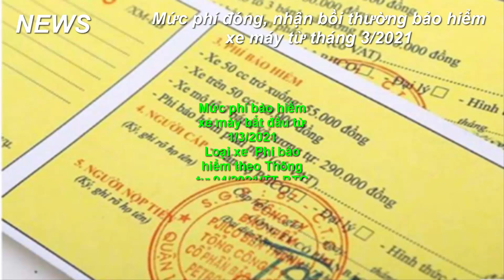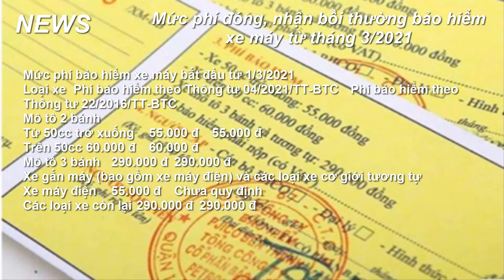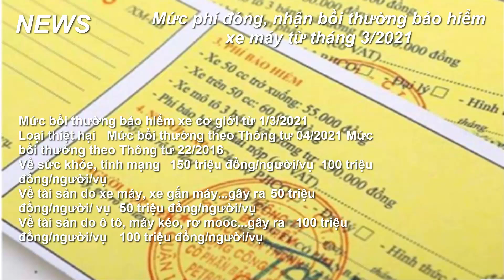Mức phí đóng, nhận bồi thường bảo hiểm xe máy từ tháng 3/2021